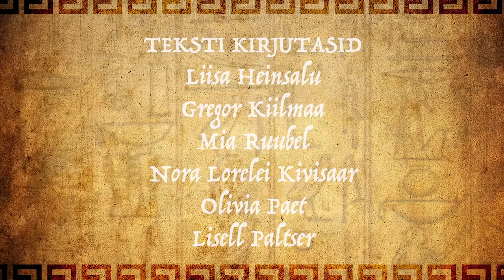Egiptuse jutud - Egiptuse köök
XXXVI kunsti- ja kultuurinädala raadiosaade kolmapäeval 12. jaanuaril 2022
Teksti lugesid Liisa Heinsalu, Gregor Kiilmaa ja Nora Lorelei Kivisaar 11C
Teksti koostasid Liisa Heinsalu, Gregor Kiilmaa, Mia Ruubel, Nora Lorelei Kivisaar, Olivia Paet ja Lisell Paltser 11C
Salvestus ja monteerimine Rauno Mikser ja Gert Martin Kadastik 11C
Juhendaja Juta Hirv